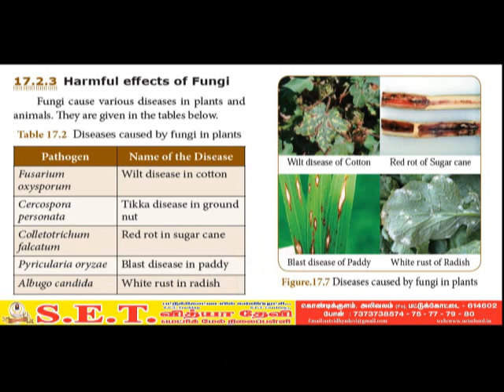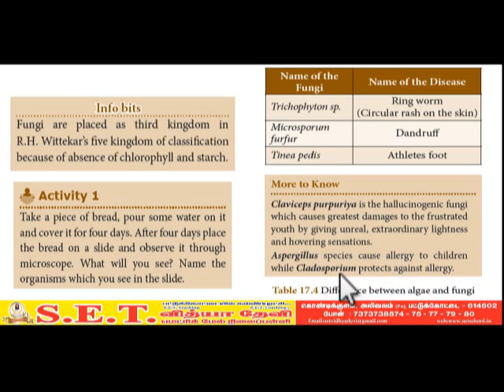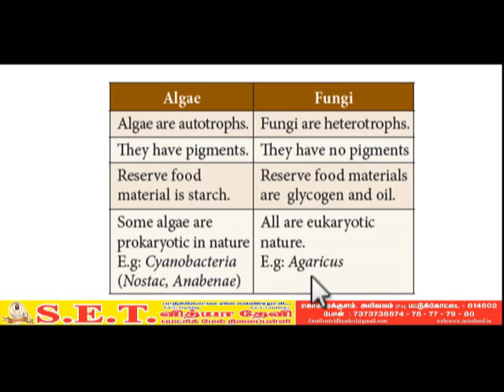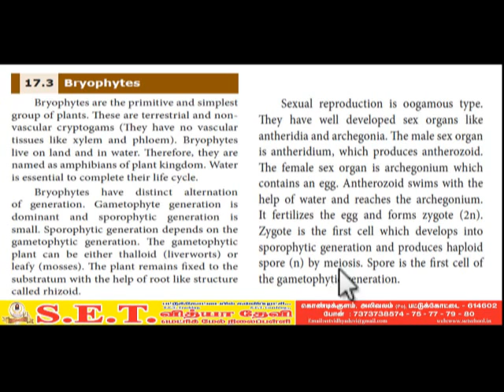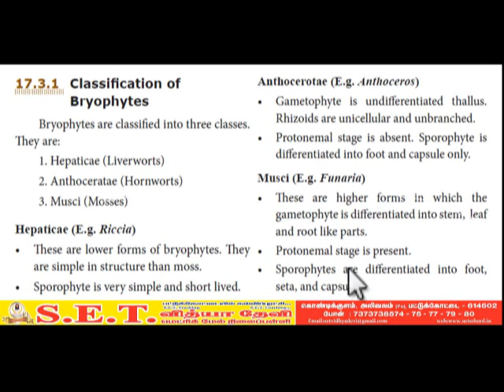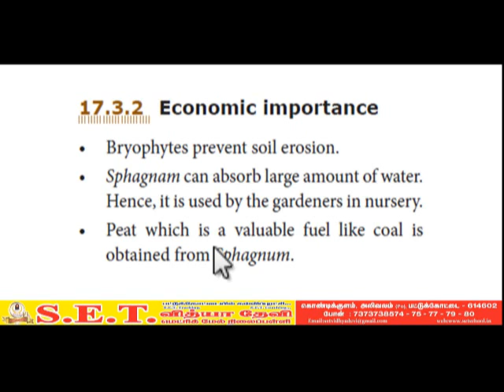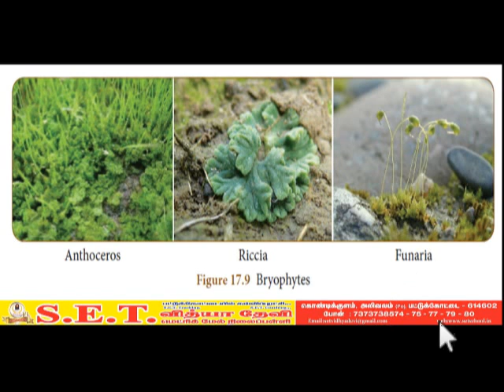VIII Science Harmful effects of Fungi